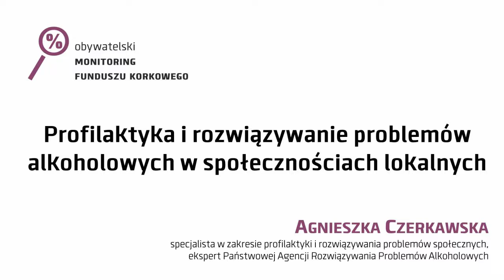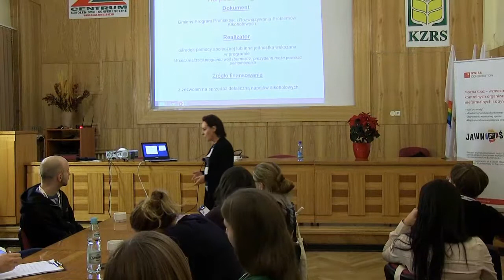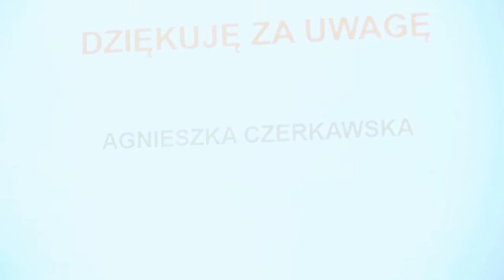Profilaktyka i rozwiązywanie problemów alkoholowych w społecznościach lokalnych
Nagranie jest zapisem wykładu Agnieszki Czerkawskiej, który odbył się w ramach szkolenia z prowadzenia Obywatelskiego monitoringu funduszu korkowego. Miedzeszyn 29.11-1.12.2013